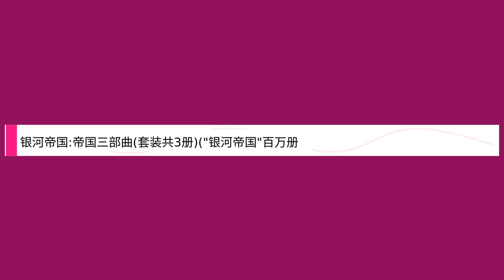银河帝国:帝国三部曲(套装共3册)("银河帝国"百万册纪念版）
Title: 银河帝国:帝国三部曲(套装共3册)("银河帝国"百万册纪念版）,

 Author : ,